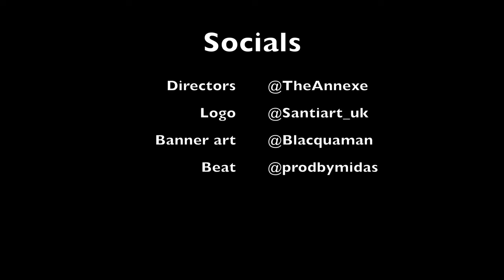SIRU FINALLY RETURNS 🔥🔥🔥🔥Siru - Bando Flashbacks Reaction